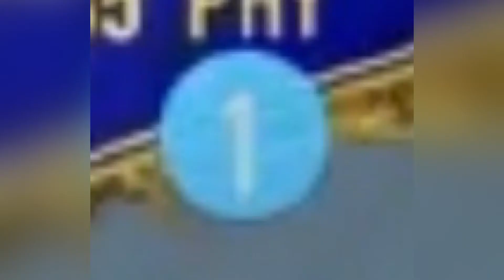IS HE THE GOAT 🐐?! 99 TOTY LIONEL MESSI REVIEW I FIFA 20